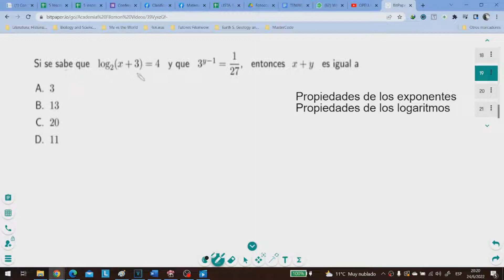Examen UN 2012-2 - Matemáticas - Exponentes I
¿Puedes resolver esta pregunta que más del 70% adivina?
La pregunta nos dice: "Si se sabe que log en base 2 de x-3 es igual a 4 y 3 elevado a la y-1 es igual a 1 sobre 27, entonces x+y es igual a''

Esta pregunta es adivinada por más del 70% de la gente. En un micro simulacro que hicimos, nos dimos cuenta que las personas solían ensayar los valores antes de entender cómo solventarla de forma lógica. Hoy no será el caso...¿Quieres ayudarnos a que sigamos haciendo experimentos así? Pues asiste a nuestras conferencias gratuitas en el siguiente enlace:

HOY 25 de Junio y MAÑANA 26 de JUNIO HAREMOS MICROSIMULACROS UNAL. ¡Te esperamos!